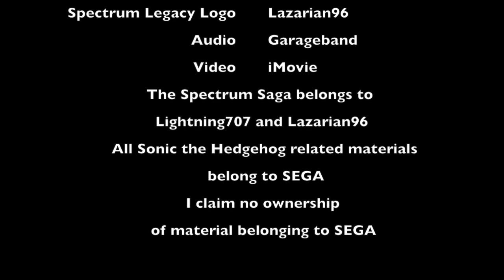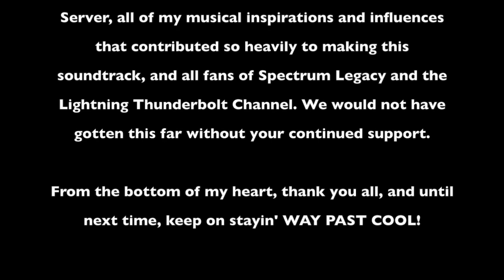Spectrum Legacy: Super Sonic Theme (S. Legacy Main Theme X Sweet Dream X Revvin' Up Mega-Mashup)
At long last, after almost 3 straight months of exhausting, yet very worthwhile work, the Spectrum Legacy Soundtrack is FINALLY complete! To mark this momentous occasion, I figured the best way to celebrate would be to save my best work for last. What better way to polish off this soundtrack than with a rockin’ Super Sonic Theme. Naturally, Lightning and Prizima already have their own Super Form themes that play during Pure Color Form activation and when their Super Forms are activated in Classic mode, but what about Sonic and Shadow? Don’t they need Super Form themes too? The answer is most definitely YES! Following the direction of previous Sonic games, I made sure to have the main Super Form theme for Spectrum Legacy contain the main theme as a base. I then pulled from other famous Sonic-influenced themes and amped them up where necessary to bring you a 3 song mega-mashup like no other! I got the inspiration to use Dreams Come True’s Sweet Dream in the same way the the creator of Sonic BTS used it in his fan-game. I think that Sonic BTS and ATS are absolutely FANTASTIC Sonic fan-games that everyone should absolutely play, and the theme for the game’s Super Sonic Battle seals the deal. Honestly, it seemed like a great way for me to pay tribute to one of the best Sonic fan-games of all time. Of course, what would a good Super Sonic Theme be without some Crush 40? Seriously, how have we not gotten Revvin’ Up as a Super Sonic theme yet?! Ah well, if SEGA won’t do it, guess I’ll just do it myself!

I had a lot of fun putting this theme together. Getting everything to sound just right, not to mention having this as my first theme to feature me playing both rhythm and LEAD on analog guitar. Playing leads live rather than charting them is a much bolder move as a songwriter, but I felt that it was necessary in order to emphasize my musical prowess both as a musical composer, and a skill electric guitarist. I hope I have shed a positive light on both of those talents.

Well, the credits are listed in the video, so I guess I’ll use the remaining area of the description to once again emphasize that we’d love to make Spectrum Legacy into a fan-game, but neither Lazarian96 or myself has enough programming experience. If there are any other passionate Sonic fans out there who see this, and would like to help us make our dream into a reality, we would be eternally grateful, and indescribably honored. Regardless of whether that dream comes to fruition, I now feel nothing but great joy. I am so happy that I even got the chance to share all of this musical content, and complete an ENTIRE video game soundtrack to be immortalized here on YouTube. This may be the first truly meaningful project that I have ever completed in my entire life, and I am so grateful that I was blessed with the talent and inspiration to make it a reality. It is my sincerest hope that Spectrum Legacy will one day become a Sonic fan-game, or at least an epic, Chakra X-styled, DBZ influenced animation, but even if that never becomes a reality, I am so grateful that I got to share this part of my life with all of you. I would once again like to thank my parents, for teaching me determination and giving me the necessary musical influence to get to this level of music composition, my fans, my viewers, my squad-mates over at our Spectrum GP Discord Server, all of my musical inspirations and influences that helped make composition of this entire soundtrack possible, and of course, my co-author, personal artist, best friend, and continued inspiration, Lazarian96. Sian, I love you. Thanks for giving me the inspiration I needed to finally see this project through to the end.

Rest assured, I will have more music content for you guys in the future, but after a marathon of composing like that, I’m exhausted! I need a long break after this. Not to worry, though, I’ll have plenty of gaming content for you guys very soon. Keep it right here for more Spectrum Legacy and various gaming content. Wanna know our full story? Follow the link below to read to entirety of Spectrum Legacy:

To everyone who supports me, from the bottom of my heart, thank you all, once again, and as always, until next time, keep on stayin’ WAY PAST COOL!